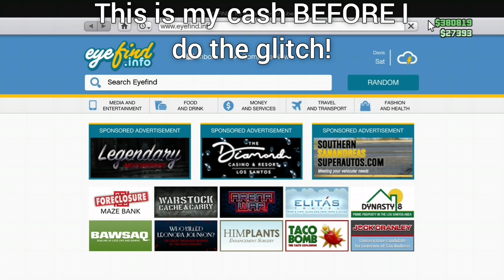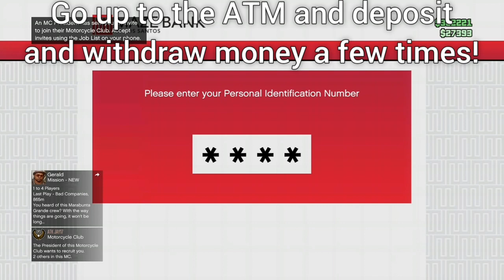*WORKING* Money Glitch For GTA V ONLINE! MILLION/SEC (XBOX 1, PS4, PC, XBOX 360, PS3)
Get millions every second with this INSANE money glitch in GTA V Online!
I hope this helps you get MILLIONS in GTA V Online!